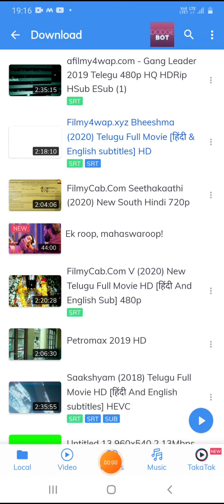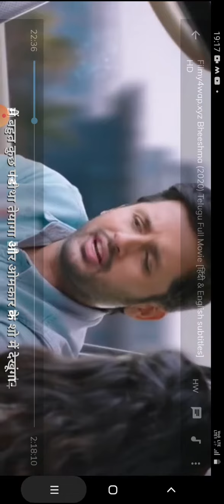Bheeshma movies hindi link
Bheeshma movies Hindi mein dekhne ke liye video puri dekhe aur niche link pr click karke movies download  kijiye

besharam movie in Hindi full HD download
Bheeshma movies in Hindi now download
rashmika mandanna movies download
rashmika mandanna new movies full HD download